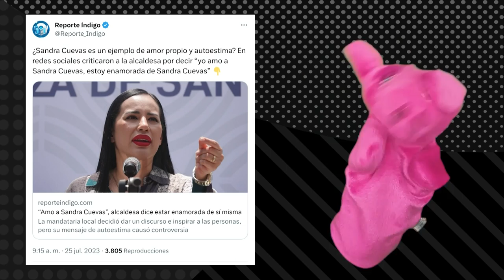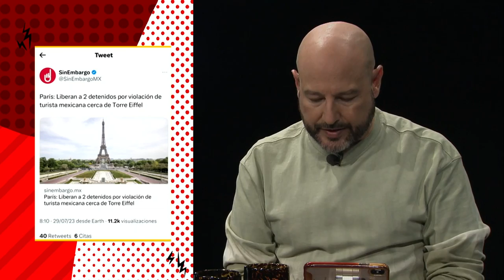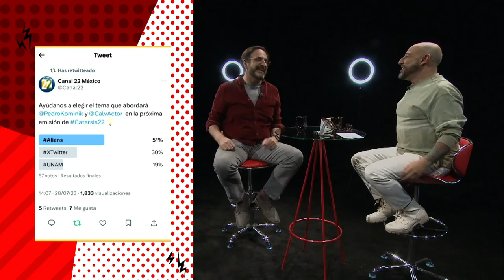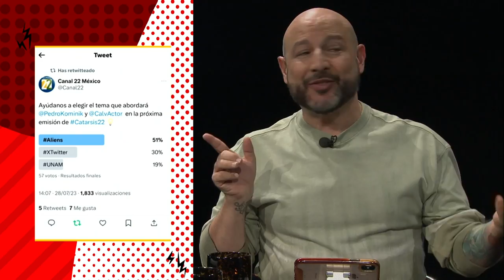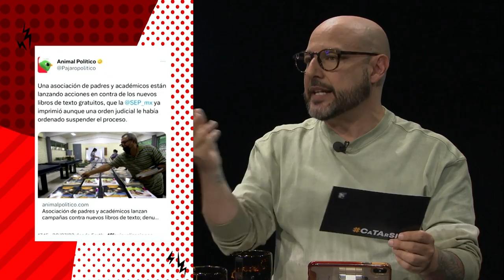Catarsis 22 con Alejandro Calva T5. E11.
En este capítulo de Catarsis22, Pedro Kóminik se acompaña del reconocido actor Alejandro Calva, con quien comparte opiniones respecto a la alcaldesa Sandra Cuevas y sus declaraciones en redes; hablan sobre lo el desafortunado evento de una joven mexicana en la torre Eiffel y la fuerte situación de violencia presente en todo el mundo; también ponen sobre la mesa uno de los temas que más revuelo ha causado: las naves y restos biológicos de origen no humano hallados por el ex oficial de inteligencia David Grusch.